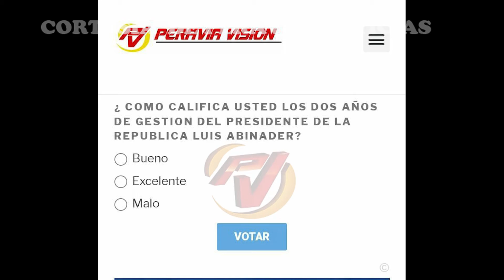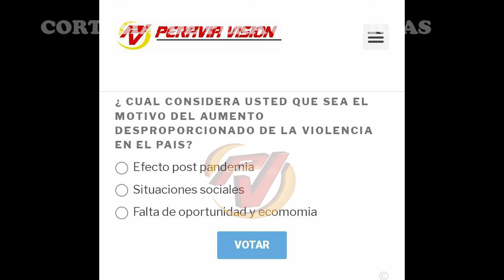Población califica de bueno los dos años que han transcurrido del gobierno del presidente Abinader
La población considera que el gobierno de Abinader en el transcurso de estos dos años ha sido bueno, esto según lo reflejado en la reciente encuesta que de manera semanal pone a disposición de sus usuarios este canal a través de su página